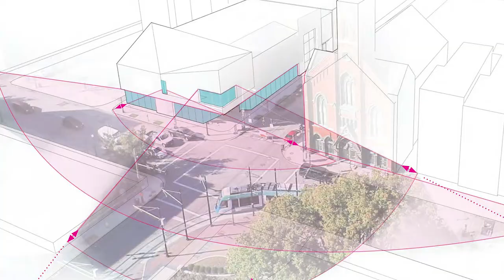2018 AIA Ohio Design Awards: Honor Award | The Otto M Budig Theater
2018 Honor Award for Newly Completed Buildings, Additions, Remodelings, Renovations, Restorations
Project Name:  The Otto M. Budig Theater
Owner:  Cincinnati Shakespeare Company